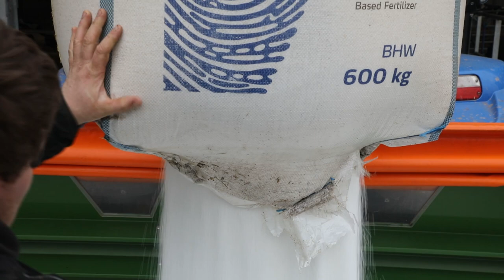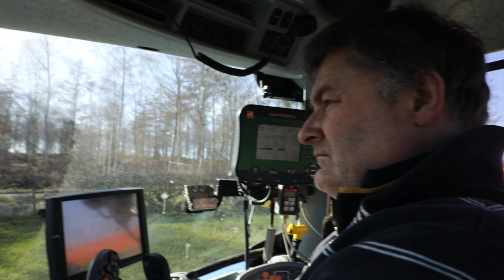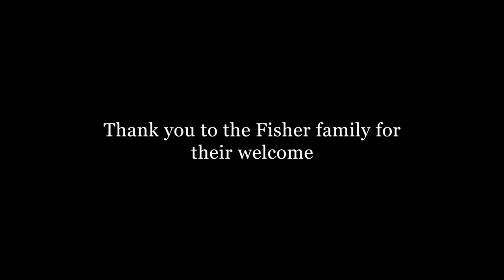21st Century Dairymen // A Farming Documentary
Focussing on the labour of farming, this documentary offers a portrait of the everyday practices of a modern conventional dairy system.

Dairy farming can be like Groundhog Day with daily tasks like milking and mucking out sheds. Captured on a Cumbrian family farm, the subjects present how much effort and skill goes into producing milk. The film follows the farmers as they go fertiliser spreading, feeding cows and much less obvious jobs like tagging calves' ears and removing metal contaminants from fodder.
Filmed near Penrith, Cumbria in North West England.

My Granddad grew up on this same farm and it was his father's pride and joy until he left in 1972 when Lowther Estate took it back into their own hands. The Fisher Family have been farming there since 1990 with an enthusiasm and passion that I'm sure my Great Granddad, John William Losh, would be impressed by.

Thank you to Jim Fisher Jnr, Jim Fisher Snr, Matt Fisher, Mark Fisher and Richard Fisher for welcoming me onto the farm.